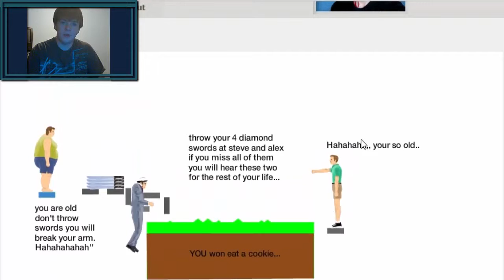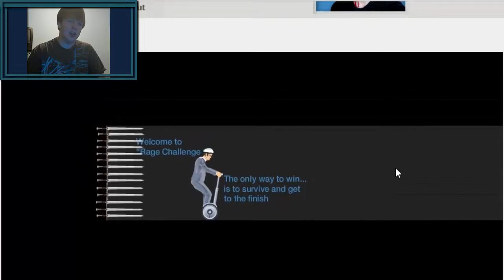HappyWheels | #2 (Going Solo)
Hey guys, Houseisburning here and today I am playing HappyWheels! :)